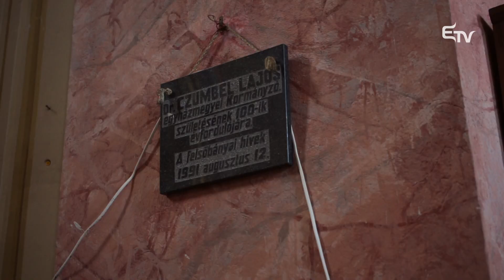A felsőbányai római katolikus Nagyboldogasszony-templom – Jövőbe épített múlt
⛪ Jövőbe épített múlt című rovatunkban a felsőbányai római katolikus Nagyboldogasszony-plébániatemplomba látogatunk, ahol a a közösség plébánosa, Veres Attila számol be a templom múltjáról és a felújítási munkálatokról, melyeket az épület igényel.